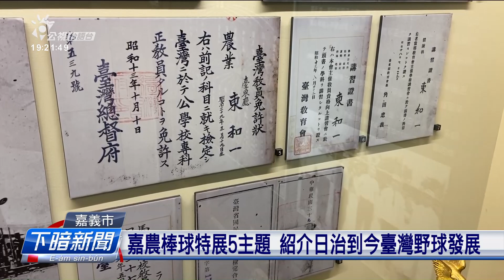嘉農棒球特展 帶民眾認識嘉義野球風光歷史 | 每日新聞的部分 | 台語台新聞 | 20220206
1931年嘉農棒球佇甲子園提著好成績，嘛是台灣棒球的路站碑 ，嘉義市立博物館當咧舉辦「百年追求-嘉農棒球九十回望特展」，邀請國立成功大學歷史學系協助策畫，希望民眾了解嘉義成做棒球之都的認同佮想像。